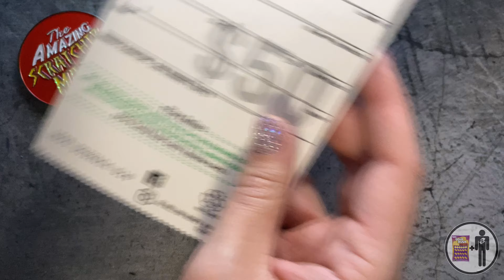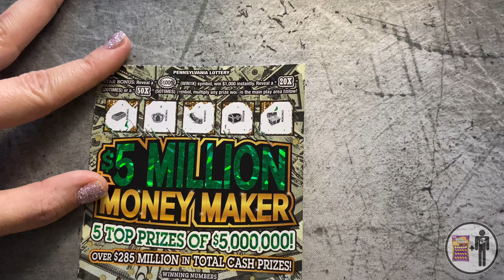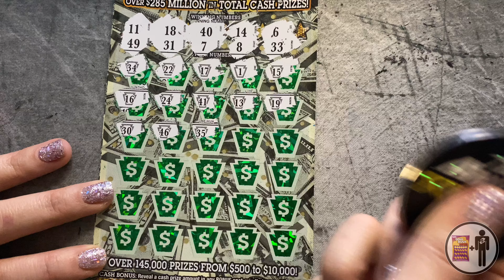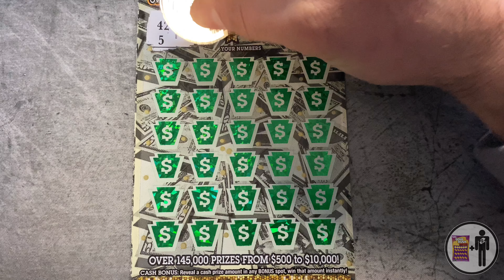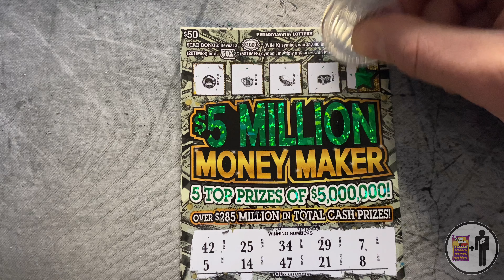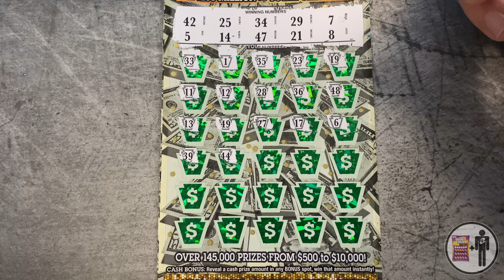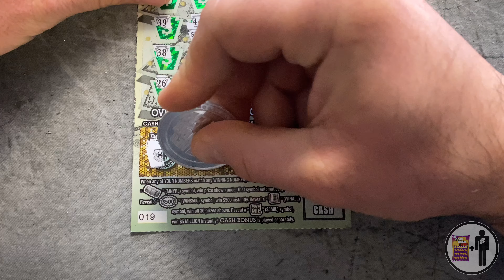$5 MILLION MONEY MAKER BOOK! TICKETS 018 & 019 | Pa Lottery $50 Scratch offs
$5 Million Money Maker - Full Book (018 & 019)

Ticket Information
Lottery : Pennsylvania Lottery
Scratch off : $50 - $5 Million Money Maker
Top Prize : $5 Million
Ticket Odds : 1 in 3.69